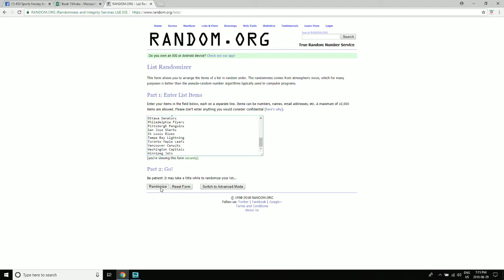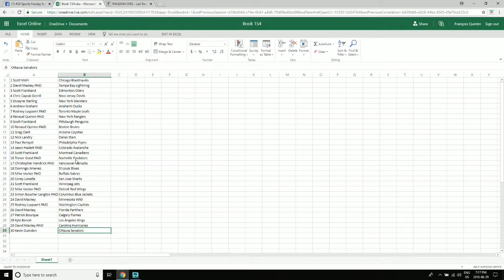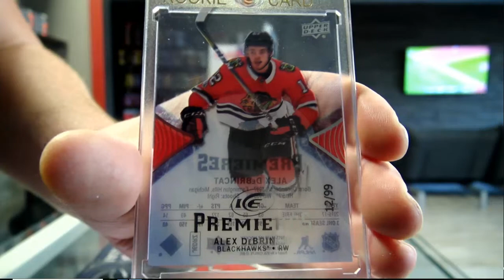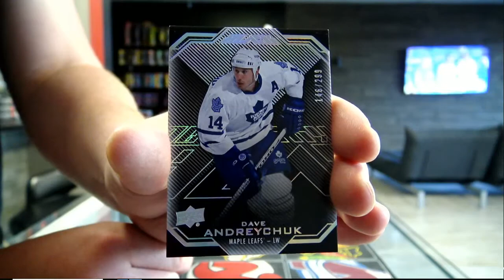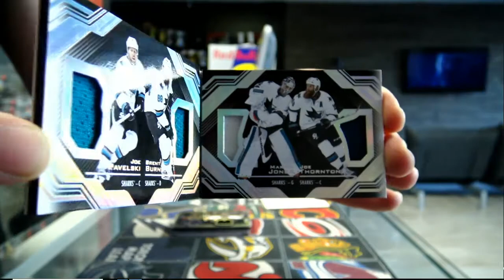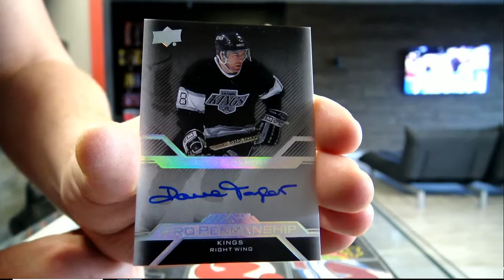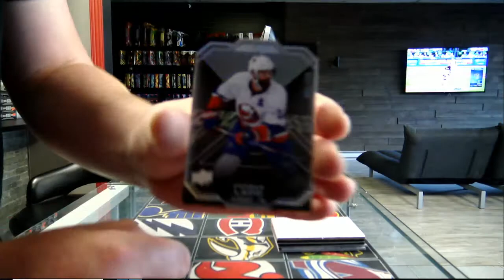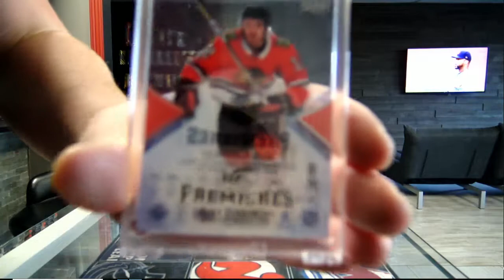450 Sports #3475 - 2016/17 Black hockey inner case break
450 Sports #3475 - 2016/17 Black hockey inner case break